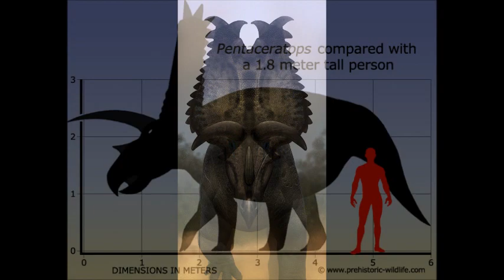Prehistoric Breakdown: Pentaceratops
Two powerful males display in order to determine who will be Alpha, but sometimes you have to resort to more physical actions.
Today we breakdown the massively overcompensating Pentaceratops.
00:00 Narration
05:53 Breakdown